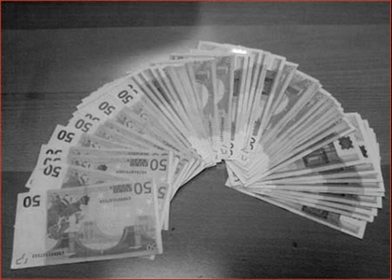Blidog تحب تولي رئيس؟؟